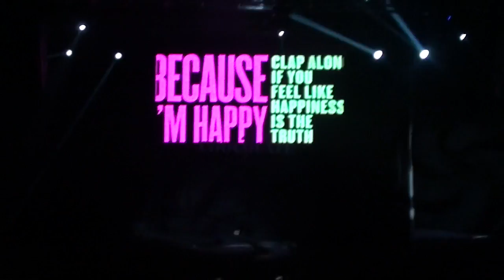Santiago, Chile Nightlife/Nightclubs & Festivals In Downtown & Bellavista Vol. 3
My first time in Santiago Chile.  Checking out the Santiago Nightlife.  Barrio Bellavista, Street Food, Festivals.